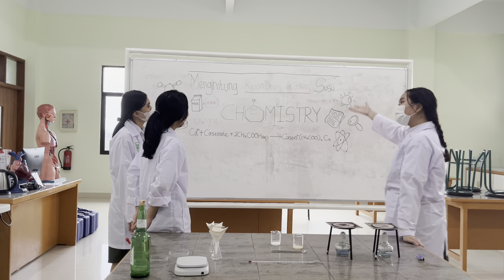SMA Katolik Santu Petrus Pontianak - Menghitung Kuantitas Kasein yang Terdapat dalam Susu (SEC 2022)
Science Experiment Contest 2022, yang diselenggarakan oleh UPT Pusat Iptek dan Bahasa Kota Pontianak

Penampilan dari:
SMA Katolik Santu Petrus Pontianak

Judul eksperimen:
Menghitung Kuantitas Kasein yang Terdapat dalam Susu

Tim:
Ezra Clearesta Noel
Jesicca Bonita
Jessica Amaria Reanante
Karin Theodora

Guru Pembimbing:
Marsela Windah

"Pada eksperimen kali ini, kami bertujuan untuk mengetahui dan membandingkan jumlah kasein yang ada dalam sampel susu yang berbeda. Adapun alat dan bahan yang diperlukan adalah gelas beaker, spatula, pembakar bunsen, corong, kertas filter, termometer, timbangan, cawan petri, pipet tetes, masing"" 10ml sampel susu (kami menggunakan susu UHT dan susu evaporasi), dan CH3COOH (cuka) 2 molar.

Prosedur:
Ambil sebuah gelas beaker, masukkan 10 ml sampel susu ke dalamnya. Kemudian panaskan susu sampai sekitar 40°C dan tambahkan beberapa tetes asam asetat maka akan ada kasein yang mengendap dibawah. Saring air dan endapan, keringkan sehingga sudah tidak ada airnya, kemudian ditimbang, maka itulah banyak kasein yang ada dalam sampel susu.